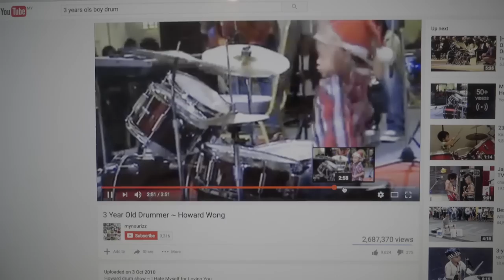11歲音樂天才？！我驚呆了！不同語言的《天后》 Ft. Howard 黃浩軒@口袋音樂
這一次的Cover找來了當時3歲紅遍全球的鼓手Howard 黃浩軒。現在11歲的他什麼樂器都會！還會編曲！太強了吧！我11歲時都不知道在幹嘛。
這次透過口袋音樂找到了這位小朋友，一開口就答應合作了。一下就把歌曲編出來了，服了！